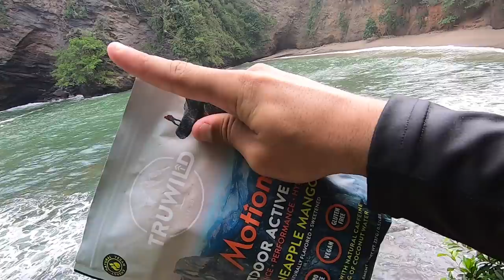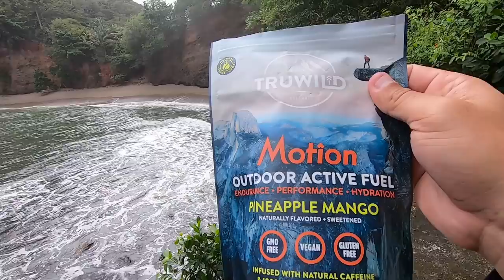24HR SURVIVAL CHALLENGE | NO FOOD | CAMPING ON MONAS ISLAND | EPISODE 1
What is up YouTube Fam. We were so stoked to head out to Monas island to do this 24 hr challenge. We have been wanting to do this for a very long time. We were just waiting on the right time, although there is no right time to do something but now!! The weather was sucky ,but we went anywayze. This was our first ever survival challenge and its safe to say it was a success!!! Hope you guys like this type of challenge, because its something we plan doing more of in the near future. As Always guys, Stay Safe and Stay Adventurous!

TRU WILD WEBSITE! CHECK THEM OUT

CAPTAIN AUGUSTINE: 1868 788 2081

LINKS:
TRINI ADVENTURE SEEKERS FACEBOOK